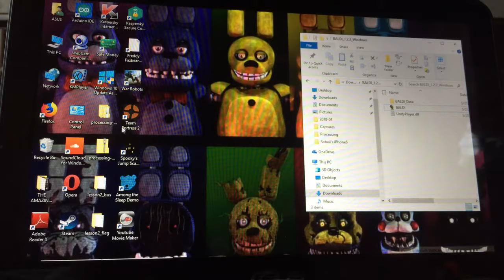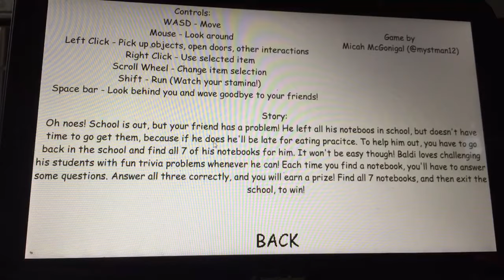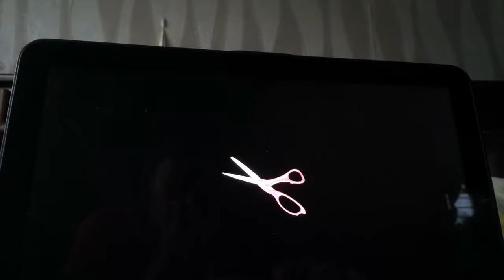baldi EVIL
Da gamin fox